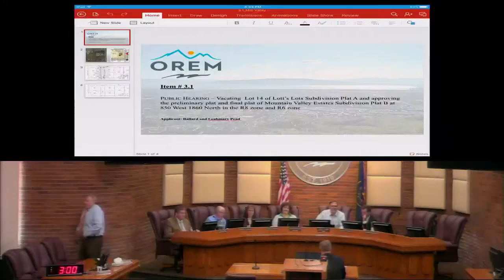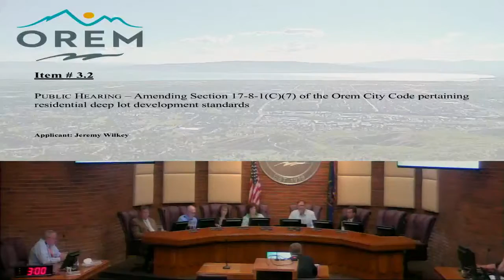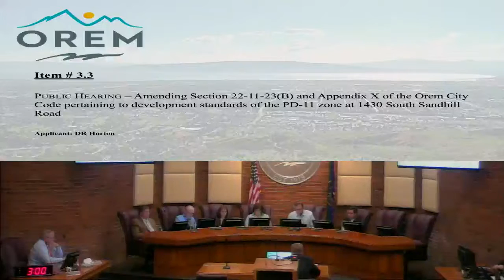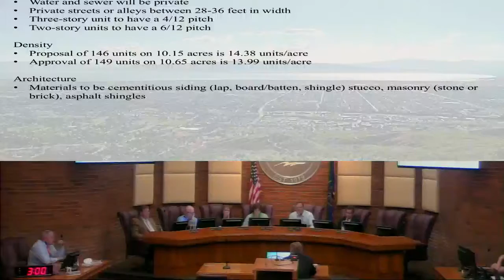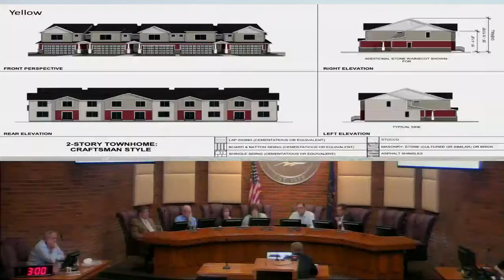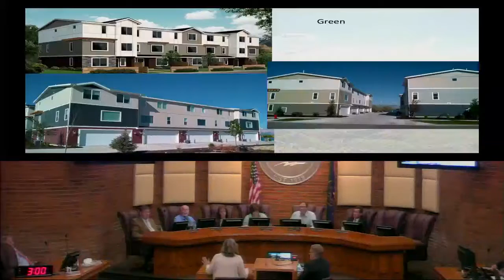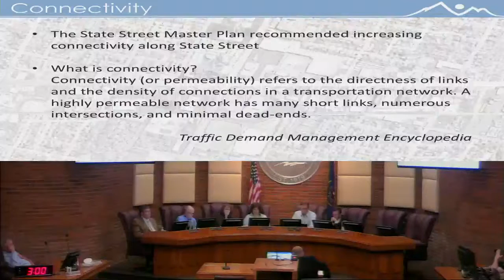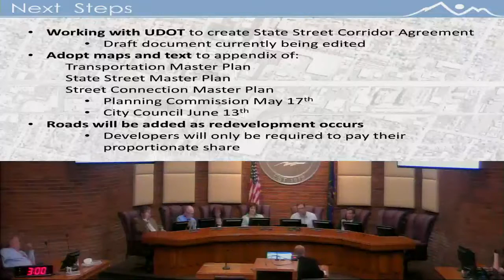Orem Planning Commission Meeting - May 9, 2017